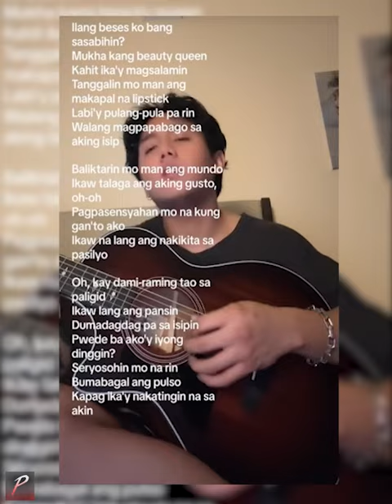Zack Tabudlo - Pulso (Acoustic Version)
Description:
Pulso - Zack Tabudlo acoustic cover by itself
Zack Tabudlo🥺✨